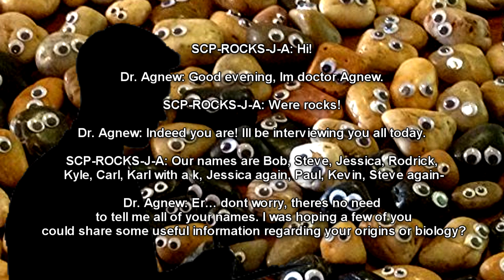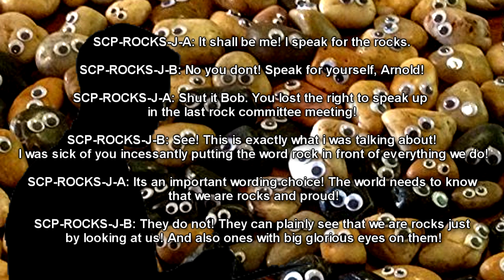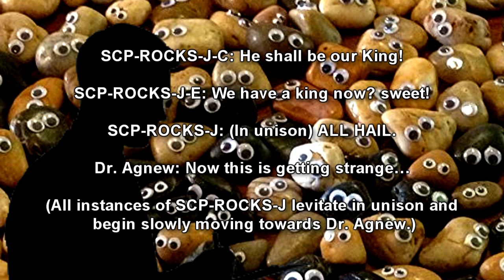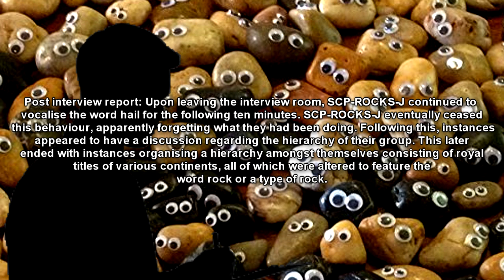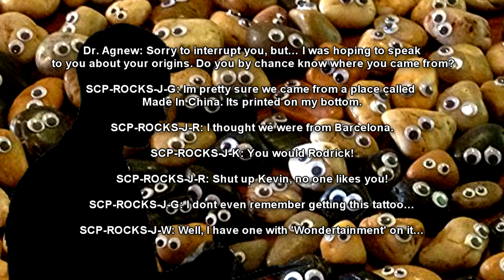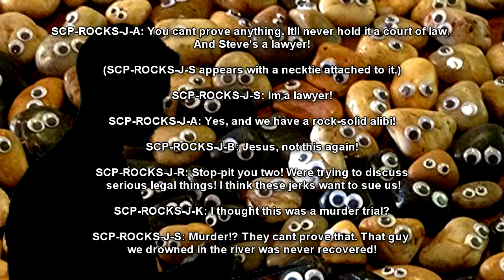SCP-ROCKS-J A Pile of Rocks that need to shut up! | Joke SCP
This Joke SCP reading video is about SCP-ROCKS-J "A Pile of Rocks That Need to Shut the Hell Up!", which is a bunch of river rocks with googly eyes that never stop talking or arguing with each other!  SCP-ROCKS-J refers to a total of twenty-six varying types of large river rocks. All instances are fully sentient and capable of vocal communication despite lacking mouths. All instances speak in an identical, loud, high-pitched voice. Each instance bares a pair of large googly eyes, which despite appearing non-anomalous, allow instances to visually perceive their surroundings. All instances of SCP-ROCKS-J are capable of minor telekinesis which they use to move. Instances are unable to use their abilities on any life forms or objects other than themselves.

Instances of SCP-ROCKS-J have been designated SCP-ROCKS-J-A to Z.

SCP-ROCKS-J are considered non-threatening to Foundation staff. Instances show a low level of intelligence and lack the ability to pay attention to one specific subject for even short amounts of time and on occasion experience severe memory loss. With instances often forgetting personnel and previously learned information.

Table of Contents:
00:00 Introduction
00:39 Description
02:16 Interview Rocks-J-1
05:42 Interview Rocks-J-2
07:28 Interview Rocks-J-3